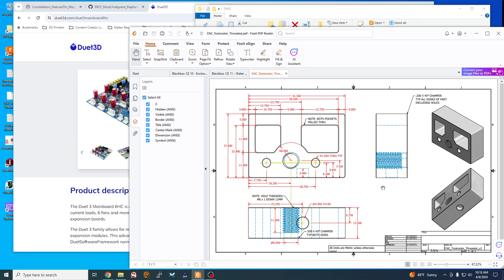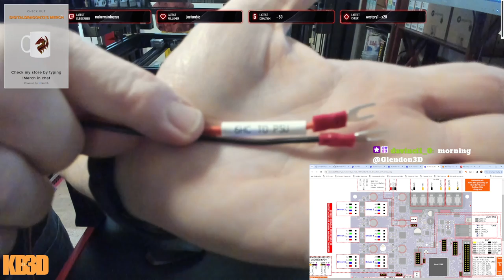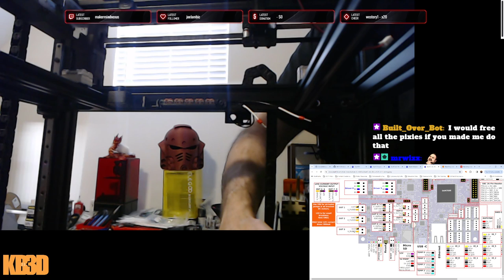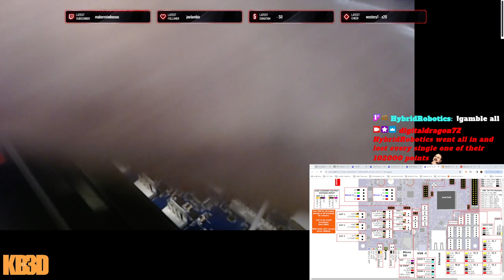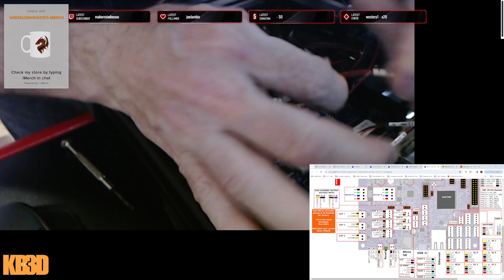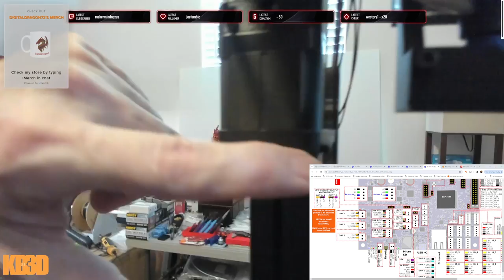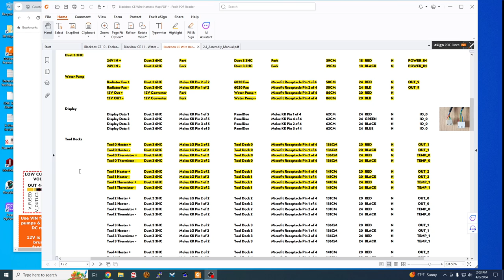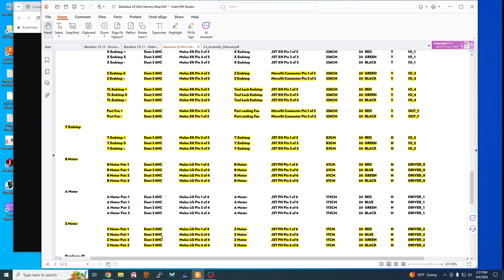Black Box Build Series | Part 8 - Wiring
Printer Build: BlackBox Tool Changing 3D Printer

Colors: Black Frame, Priline Black PC-CF

Today we continue the Black Box Tool Changing 3D Printer build project. Blackbox is a tool changing 3D Printer originally designed by Marc Schöemann in 2016 to overcome the issue on properly integrating flexible materials with rigid materials for the production of flexible robotic appendages. The current revision of Blackbox was released as an open source project in 2017 and today we are happy to bring you the first of the Blackbox Family of tool changers - Blackbox CE (Community Edition)

I spent the last couple of days building the various pieces of the wiring harness. I estimate that I have about 60-70% of them completed in time for the stream before running out of wire. We spent the stream installing/routing all the wire runs I had completed. It is so nice finally seeing the electronics going together as this means we are getting closer to done with the mechanical build of a printer.

We do have several things to tidy up like completing the wiring installation, running the PTFE tubes and spring steel wire supports for each tool head. Then we will need to install the left side panel and the water cooling system. Then we can begin the software/firmware installation and commissioning process.

This build will be our Saturday Build Stream (Sat 10:00am ET) content until finished.